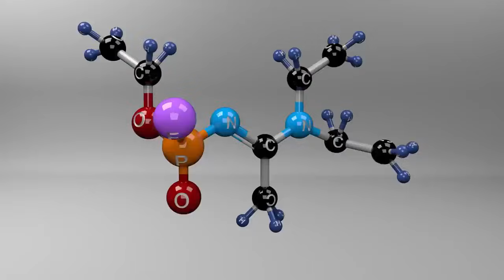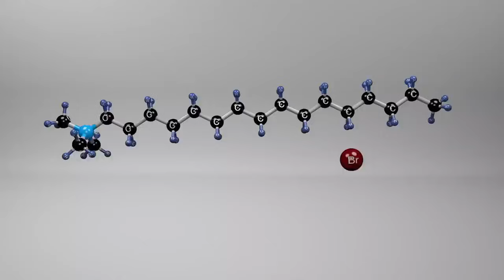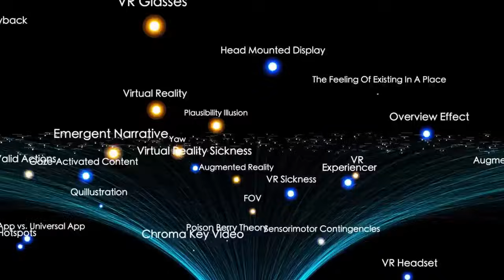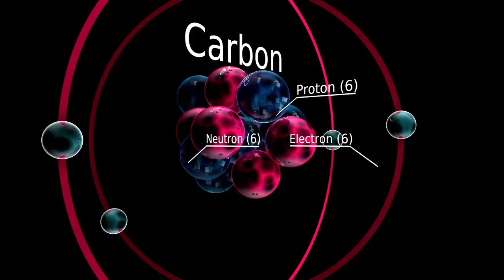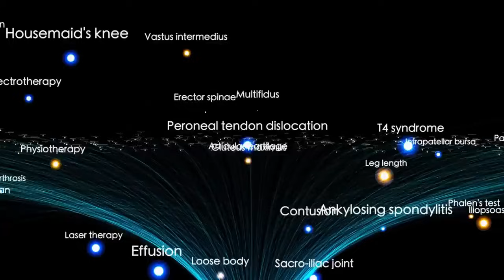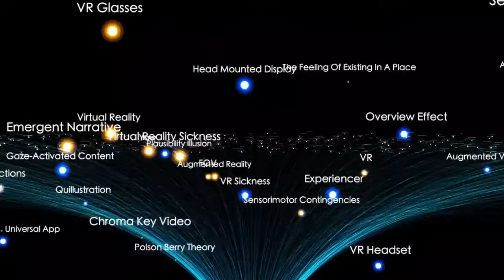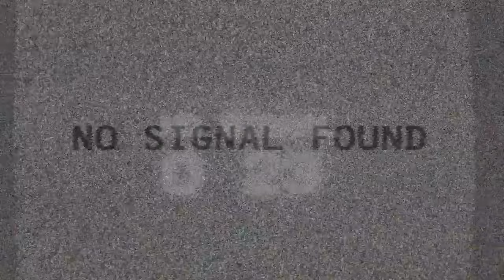James Webb Telescope Announces First Real Image of Oumuamua